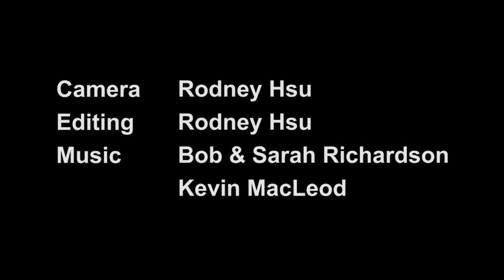Fishing with Rod: Fishing bloopers from 2008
Here are some blooper footages that we did not include in our 2008's video diaries.

Camera and editing: Rodney Hsu
Copyright: Fishing with Rod Production